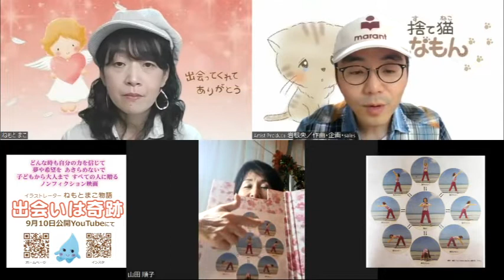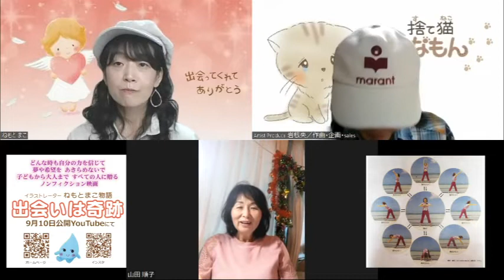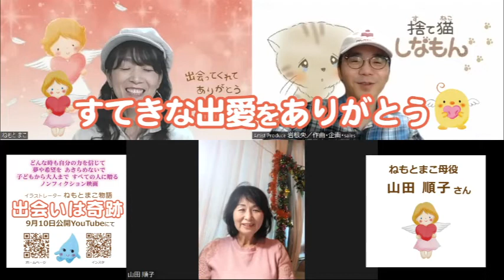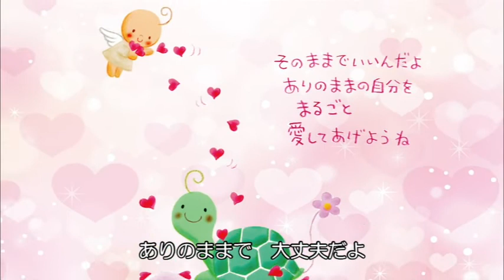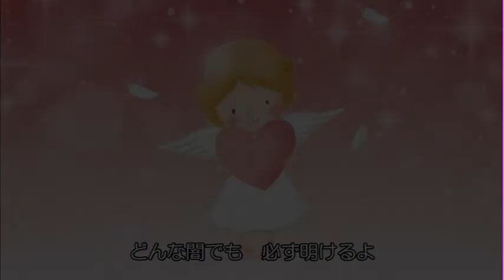【出会いは奇跡】@2022/07/31